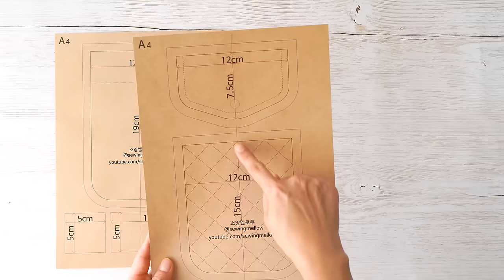DIY Cell Phone Bag | Quilting mini Cross Bag | Mobile Pouch Making | Sewing Pattern(PDF)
If you follow the pattern
You can make it pretty.
Share the joy of making.

Finished size
12㎝ × 19.5㎝